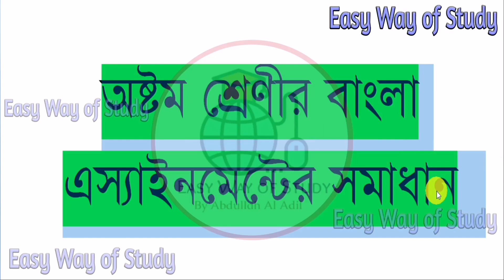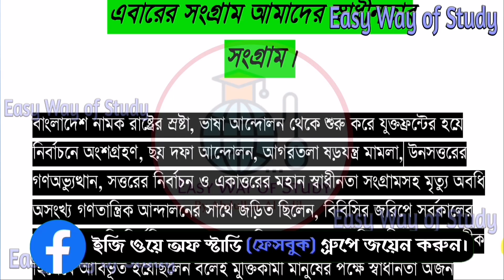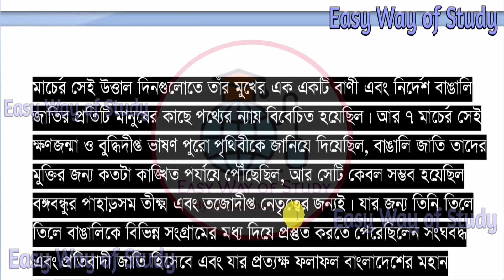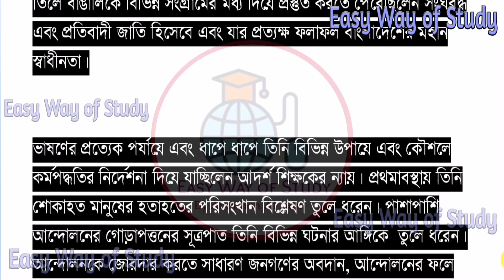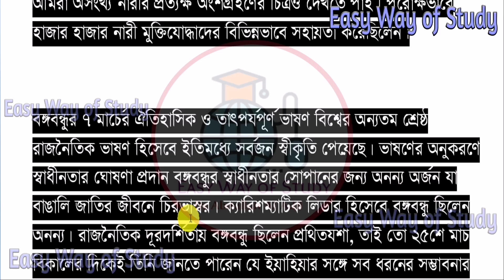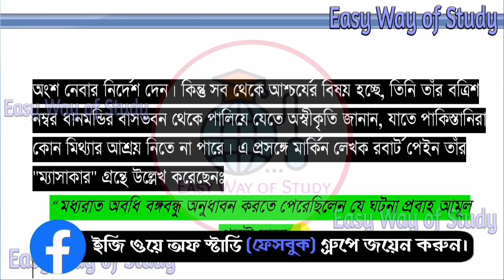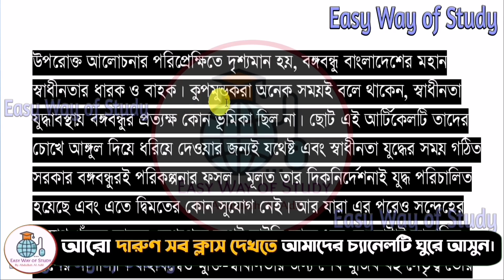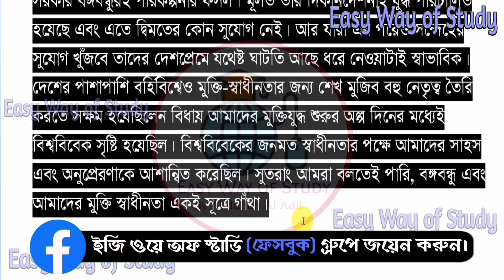Class 8 Bangla Assignment Solution📖📖|| বাংলা || অষ্টম শ্রেণির এ্যাসাইনমেন্ট || Bangla Assignment Ans